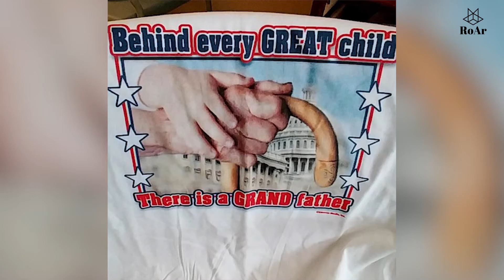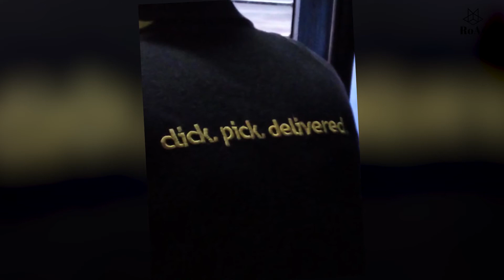People Are Wearing Weird Clothes That Will Make You Laugh